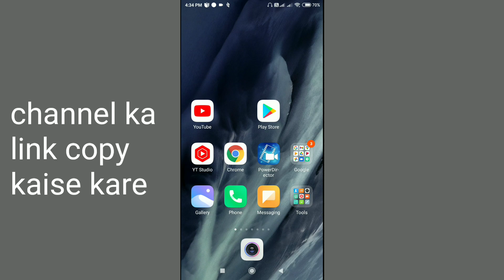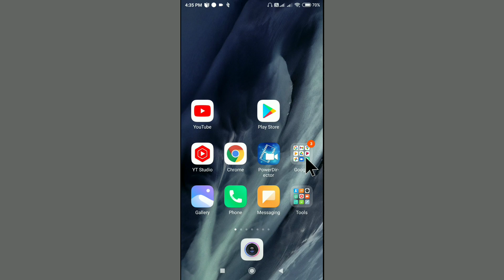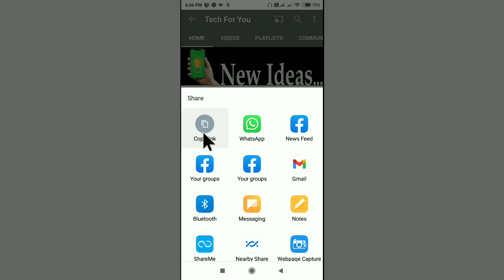Youtube Channel Link Copy Kaise Kare | Youtube Ka Link Kaise Nikale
Aaj Ke Is Video Me Hum Janenge Ki Youtube Channel Ka Link Kaise Nikale Yani Ke Apne Youtube Channel Ka Link Kaise Copy Kare To Kisi Channel Ka Link Kaise Nikale To Apna Youtube Channel Ka Link Kaise Nikale